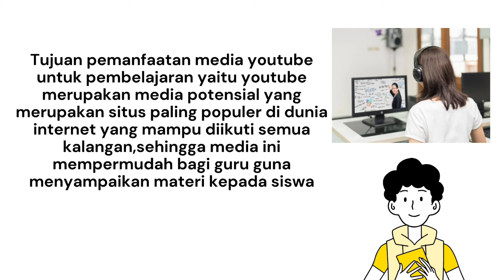Youtube Sebagai Media Pembelajaran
Anggota :
1.) Nadea Khotrun Nada
2.) Siti Masitoh

Kelas : 1 PBI A1 Unisnu Jepara